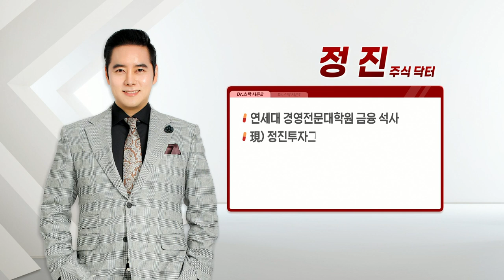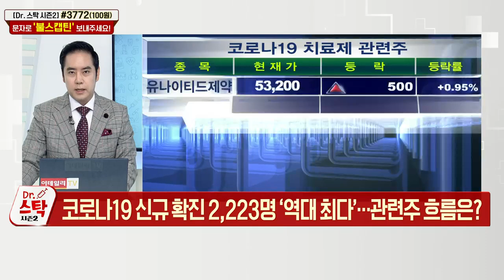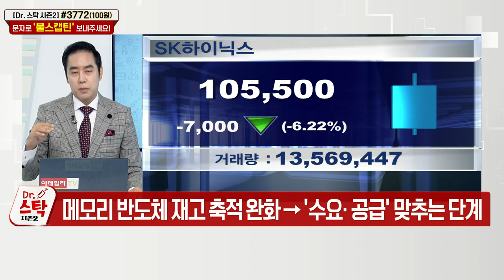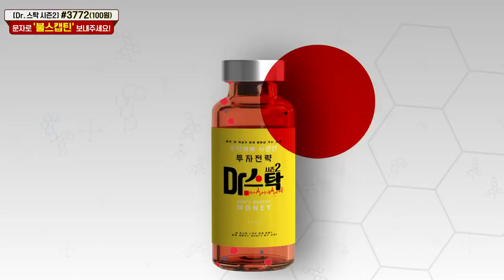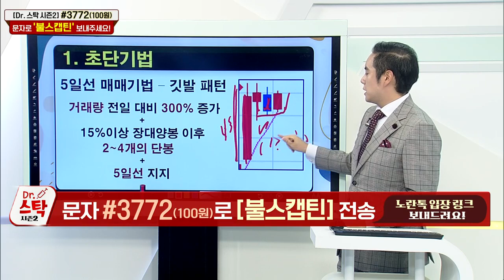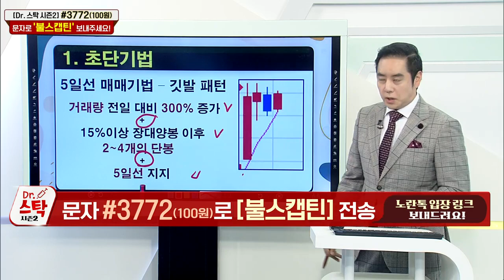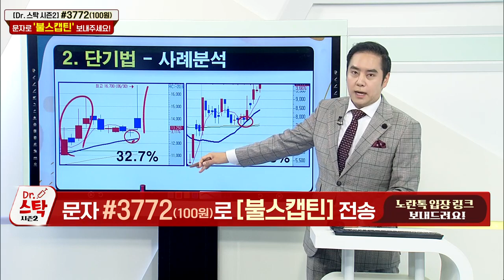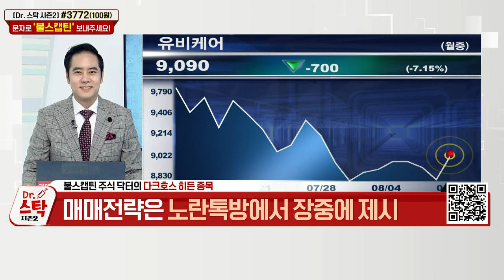닥터스탁 시즌2 20210811